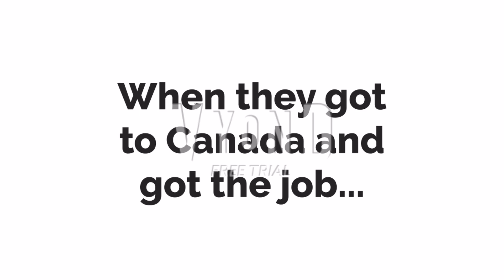Derek For Hire Episode 6: Harvey's (Ft. Heinz & 5 Biggest Troublemakers)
After getting fired at Bubba Gump Shrimp, Derek gets a job at Harvey’s with Heinz, Devious Diesel, Gerald, General Guy, Portia and Gwen.
Note: When the loudness comes, turn down your volume.
2nd Note: Itachi, Obito and Nagato stayed out of the assault.